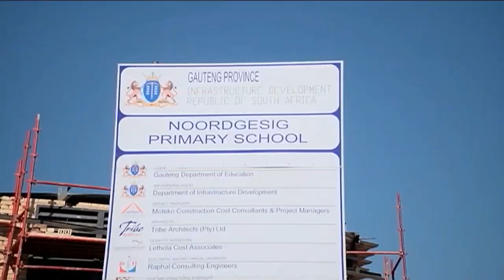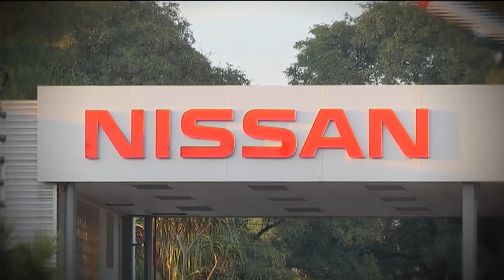MEC Motara on how to revive Gauteng’s infrastructure industry hit hard by COVID-19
The severe economic recession together with the COVID-19 pandemic brought infrastructure to its knees. With the announcement of an additional R4 billion injection to strengthen the Gauteng Budget, how will MEC Motara allocate the funds? She spoke to CNBC Africa for more.